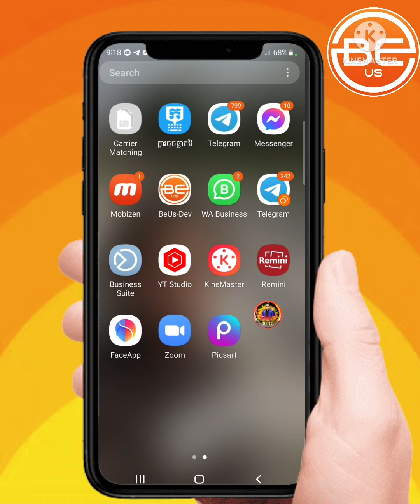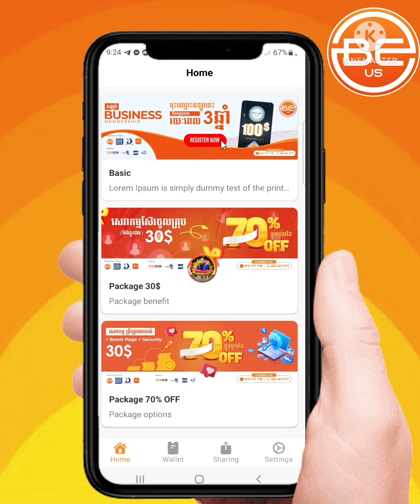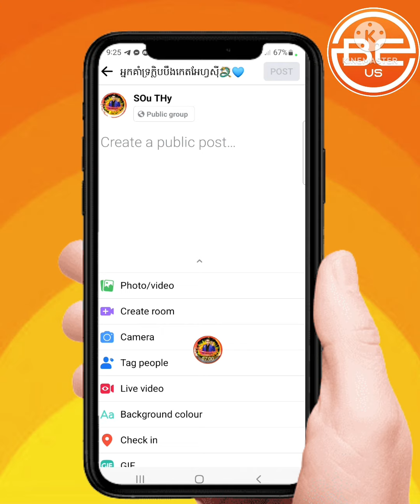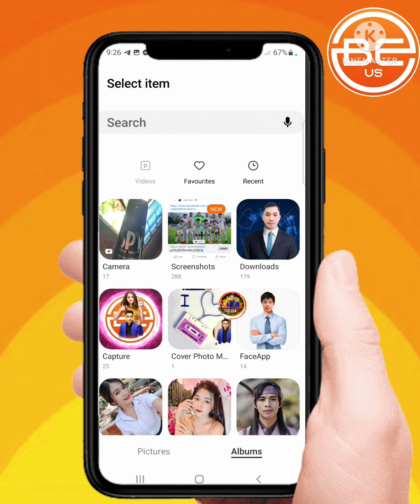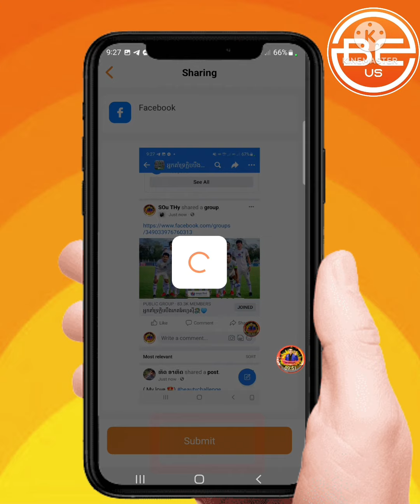BeUs_SHARE_បានលុយ #​ចង់ចេះរកលុយសូម​មើលវីដេអូ​នេះទាំងអស់គ្នា👉របៀប Share បានលុយ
BeUs_SHARE_បានលុយ #​ចង់ចេះរកលុយសូម​មើលវីដេអូ​នេះទាំងអស់គ្នា
👉👉របៀប Share បានលុយ